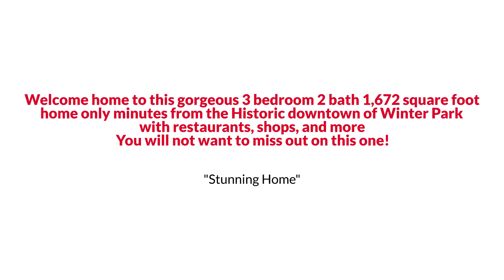Awesome Winter Park Traditional Style Home for Sale $400K or Trade EmpowerHome Team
Welcome home to this gorgeous 3 bedroom 2 bath 1,672 square foot home only minutes from the Historic downtown of Winter Park with restaurants, shops, and more! Stepping inside you are greeted by the bright foyer. To the right, you will find two spacious bedrooms and a full bath. Moving forward is the living room featuring a wonderful fireplace. To the left is the kitchen, breakfast nook, and dinette, all beautifully lit with natural light. Beyond this area is the spacious dining room, flex space with sliding glass doors out to the lanai and the master suite. The master suite is spacious and glowing with natural light and features a private bath and walk-in closet with a gorgeous barn-door feature. The community also provides some wonderful amenities like a playground, tennis court, and more. You will not want to miss out on this one!